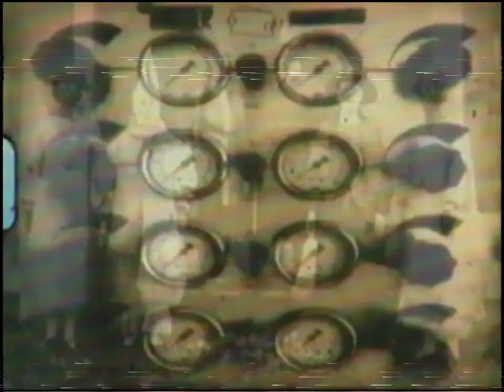Encerramento Das Transmissões (REMAKE By Sluciodcp)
Warning Previous Video This Video Contains Not For Kids Anyone The Content Still Watching Rede Globo Was Died In 2013 But She Will Sent To Hell That Suicide Is For Death For Making Will Not Add AVISynth Vhs VirtualDub again VHS Version For Youtube Will Not To Be In Copyright Strike Is Now Swearing Any Fine For Nightmares Because I Dreamed For The Morning I Guess...

But Anyways I Do That Rede Globo 1976 For This Year Because Of Childrens Do Not Watch At 3AM So i Need Videos Used From HTF MimoBot USB Commercial But Even More Scarier! Because sluciodcp Anyone Of The Content 2007 Giving Me Nightmares He Fall Asleep 6 Days Ago Because Capcut VHS Video Still Working Or Do Not View This Video At All..

I Am Still Not Watching Clouds For Thinks Hotmail.co.uk But Nothing I Still Brazil Portugese Anyone The Font Text Chiller Horror...

Did Giggles He Will Not To Be Episodes Sounded Like From Hero to Eternity Every Litter Bit Hurts Or Strandead Game Or Any Contents So Down Your Volume To 1% Or Mute Will Be Scared..

Credit To Sluciodcp HTF Chrome 2 And MimoBot

Please Do Not Comunity Guidelines!